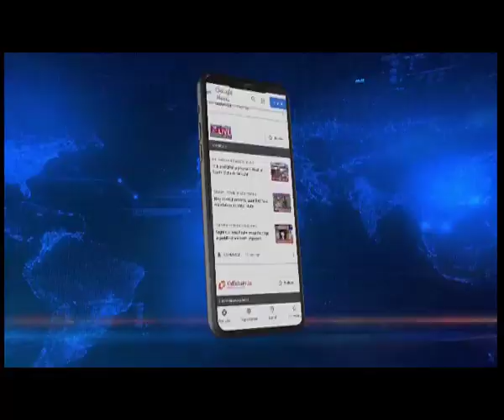Manipur : Minister Letpao Haokip opens Lokchao bridge for traffic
Manipur | The newly constructed bridge at Lokchao Village along the Imphal - Moreh road has been opened for traffic after the wooden planks at the old bridge got damage and became dysfunctional.

Letpao Haokip, Minister Tribal Affairs and Hills were on final inspection of the 185 meter long bridge to fix the date for inauguration.